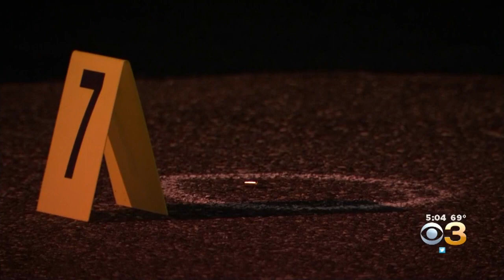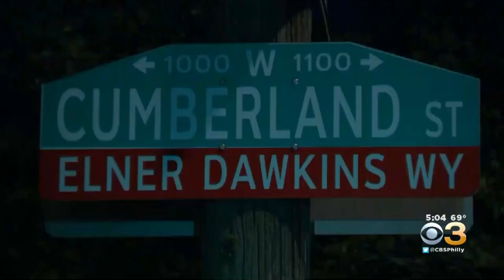Police Investigating After 3 Separate Shootings In Philadelphia